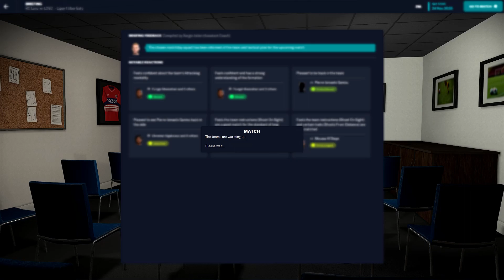FOOTBALL MANAGER 23 | RC LENS - LILLE | LIGUE 1 UBER EATS | SEASON 2035 - 2036